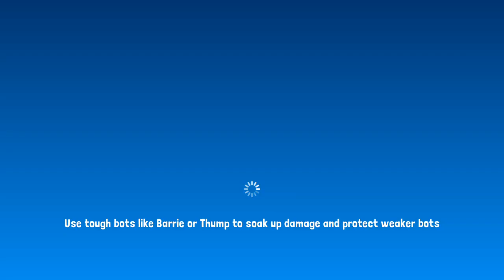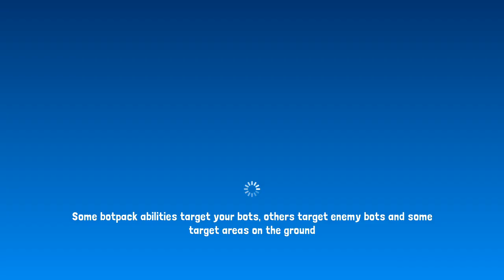Botworld Adventure | gameplay walkthrough part 4 | Red Chilli | android iOS